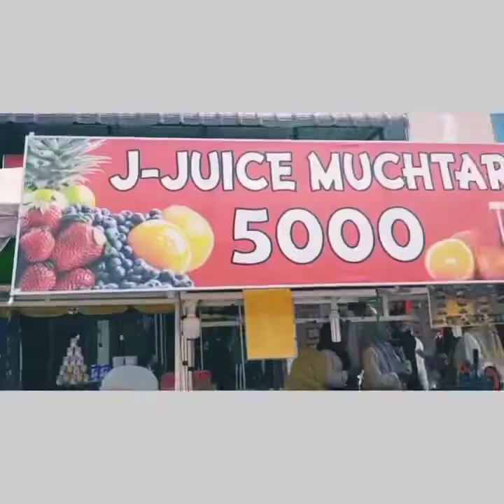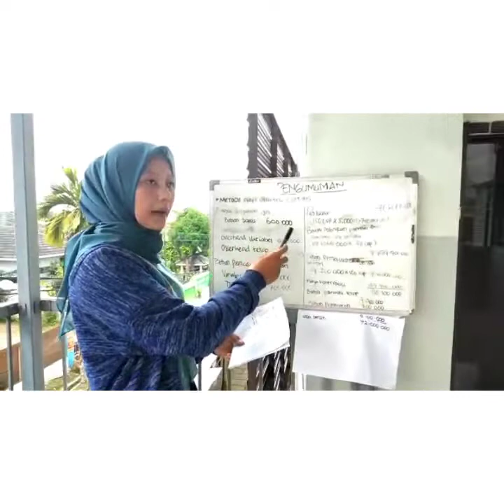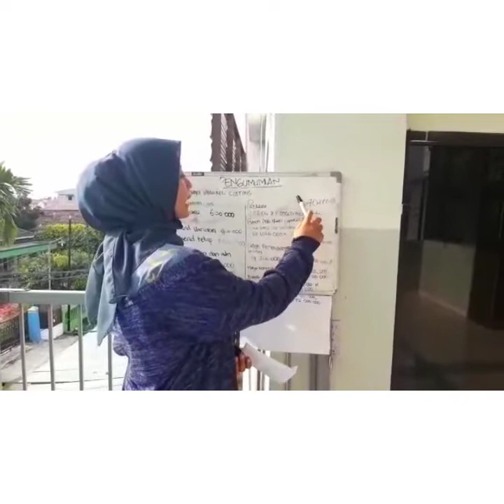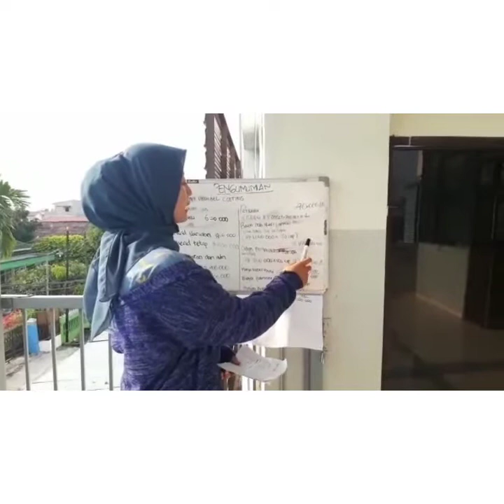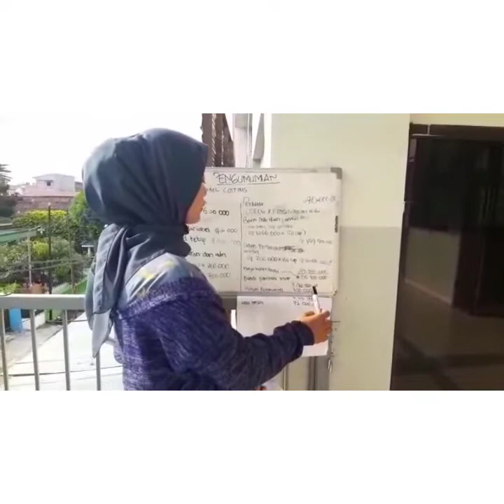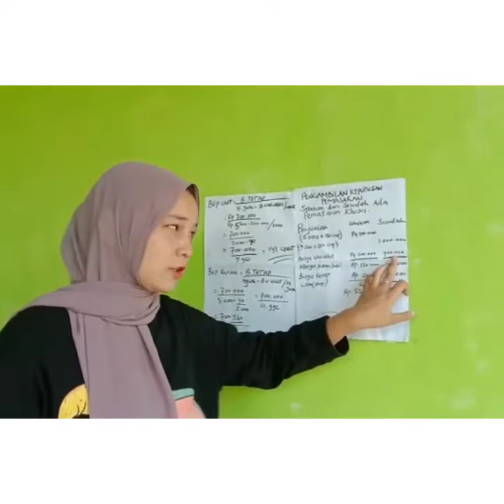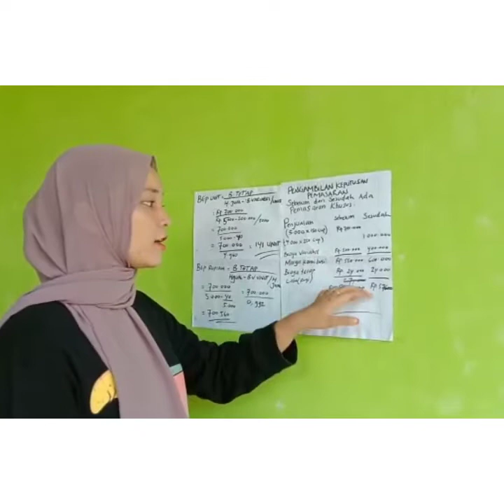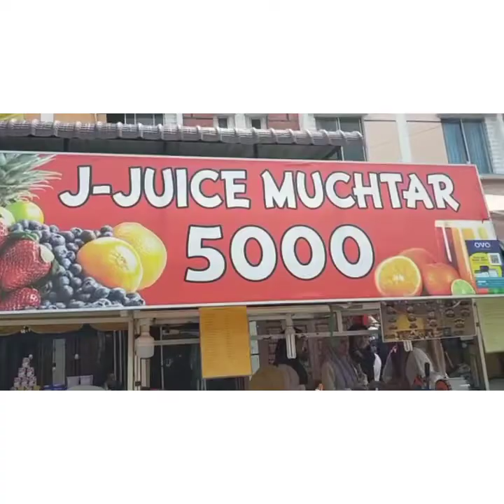VIDEO KELOMPOK 3 KELAS 4 G MANAJEMEN PAGI (MATA KULIAH AKUNTANSI MANAJEMEN)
Bismillahirrahmanirrahim

VIDEO KELOMPOK 3 KELAS 4 G MANAJEMEN PAGI

► Instagram Rizky Kuroi : @rizkykur.niawan
► Instagram M. Hudzaifah : @beard.man.ze
► Instagram Ridzuan Ikram Fajri : @Ifridzu

Band : @fireflybandmedan
Gitar : @azharhelmi0710
Drum : @erranggasputra
Vocal Asli : @nurul.nara92
Vocal KW : @baihaqiammy
Lokasi : @warungmaseko